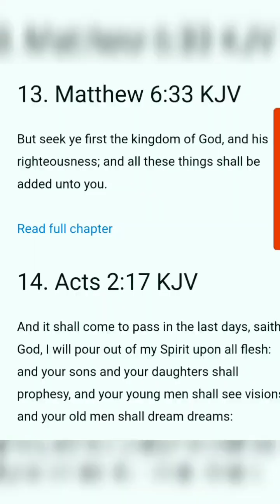My Unforgettable dream Testimony.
that's why i sing that my dream is real +
let's remember also that Pilate's wife had a dream about Yeshua/Jesus and sent a message to her husband while he was sitting on the judgment seat +  the whole book of Revelation is Apostle John's vision.
Conclusion= Dreams and Visions are serious matters. Thank You Dear Lord Yeshua Hamashiach for saving me and my 2 children in September 2011, Your Glory for ever Amen